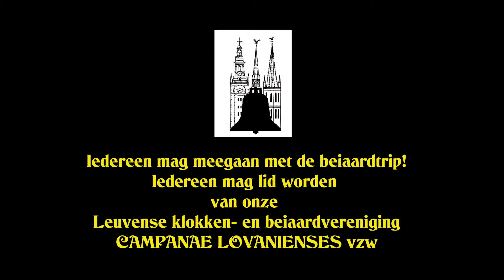BEIAARDTRIP TURNHOUT HILVARENBEEK 2022 Campanae Lovenienses vzw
Videoverslag van de jaarlijkse beiaardtrip van de Leuvense klokken- en beiaardvereniging.  Heeft u interesse om volgend jaar mee te reizen op de Beiaardtrip (zelfs zonder lid te zijn) en/of wenst u ook lid te worden van onze vereniging dan bent u van harte welkom!  Hoe meer volk hoe meer vreugd!  Eén adres: Campanae Lovanienses vzw Leuven!